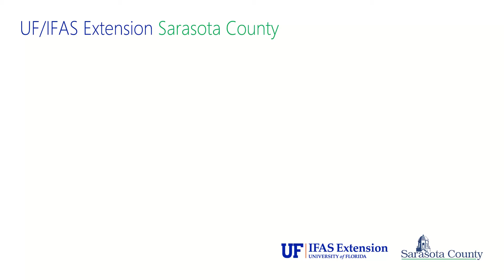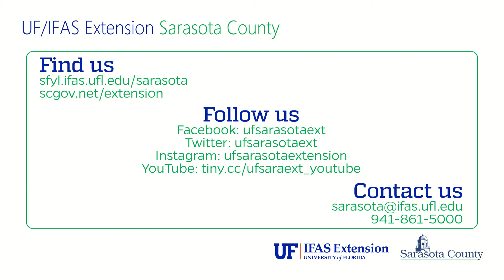Meet Our Team: Lee Hayes Byron -- administration: director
Learn more about Lee Hayes Byron and her role as UF/IFAS Extension Sarasota County director, in this brief introduction video.